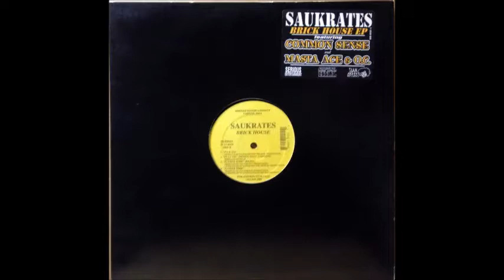Saukrates ‎– Brick House (Full Album)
00:00 Play Dis (feat. Common)
04:36 Play Dis (Instrumental)
07:22 Rollin' (feat. Masta Ace & O.C.)
11:50 Rollin (Remix)
15:57 P's & Q's
19:49 Play Dis (Remix)
24:18 Father Time (Remix)
28:31 Father Time